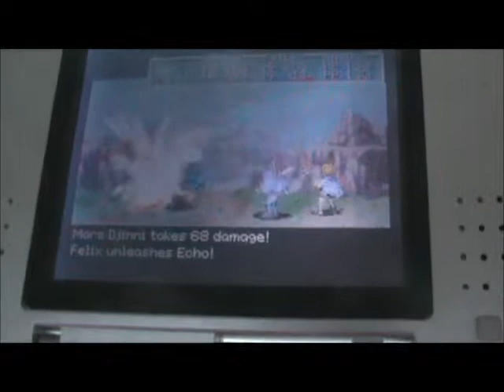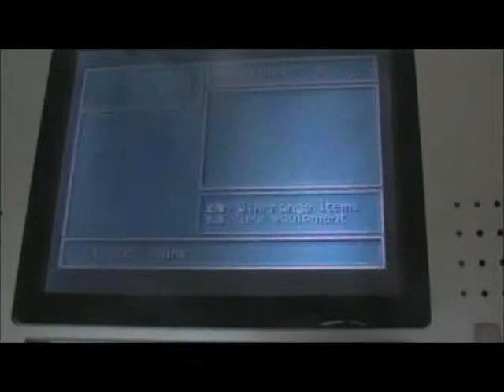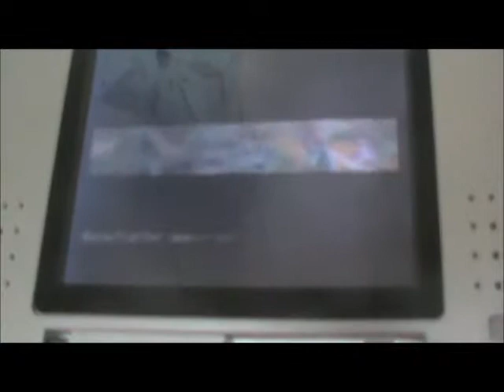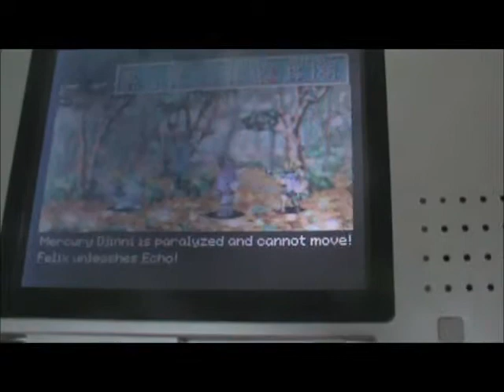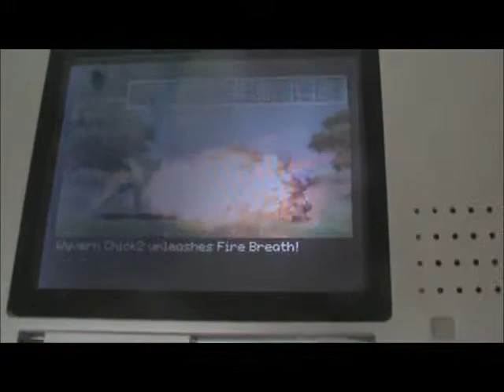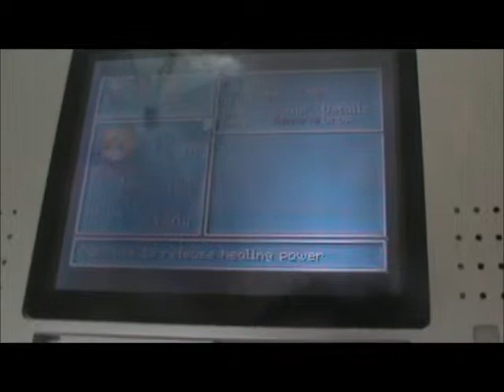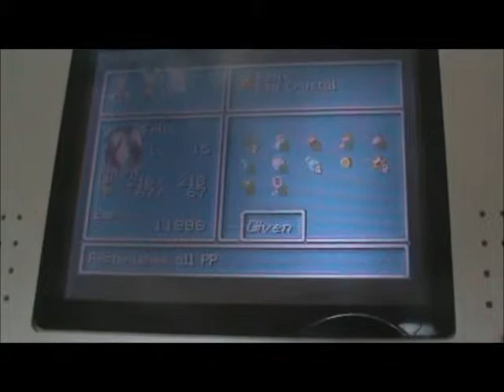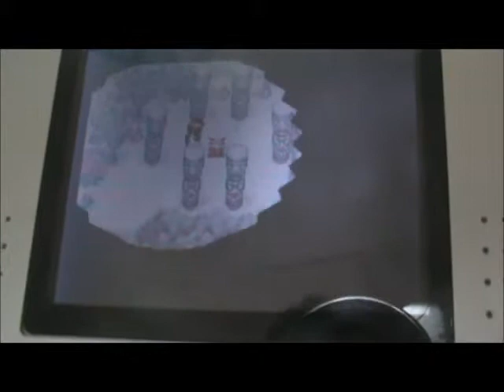Let's Play Golden Sun TLA episode 22 Now this is water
Four was my lucky number and another Djinn that is way more nice.